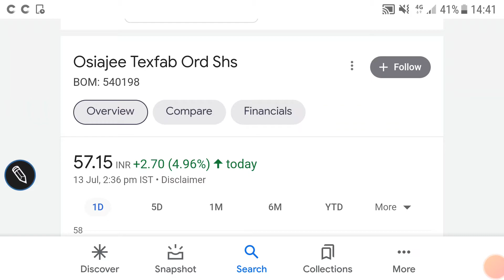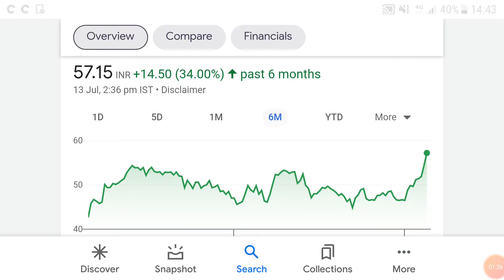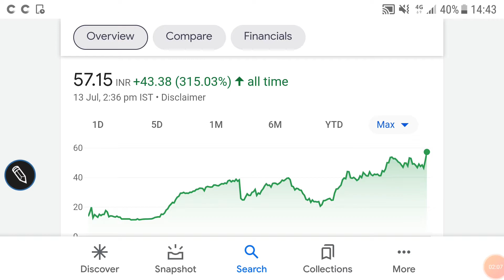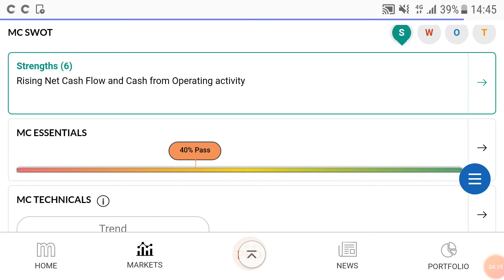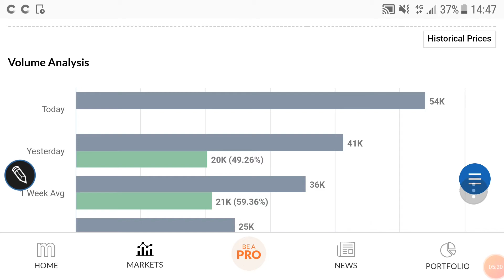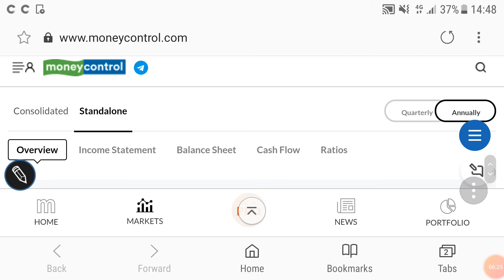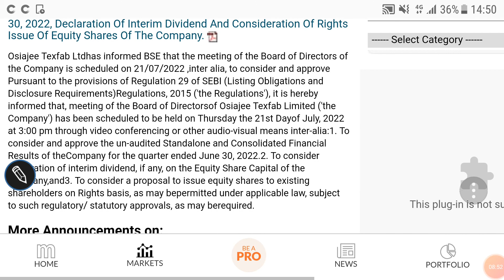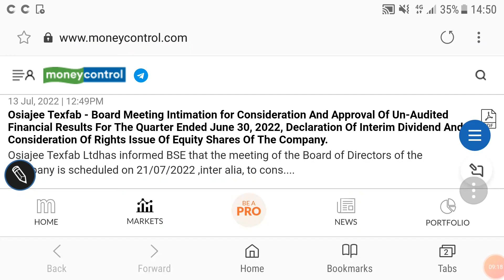Osiajee texfab share price analysis, share history, fundamental details, निवेश की राय जरूर देखें🌹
Osiajee taxfab share price analysis

Osiajee taxfab share price target

Osiajee taxfab share price bse

Osiajee taxfab share price nse

Osiajee taxfab share price screener

Other topics:
Stock investment
Stock analysis
Stock recommendations